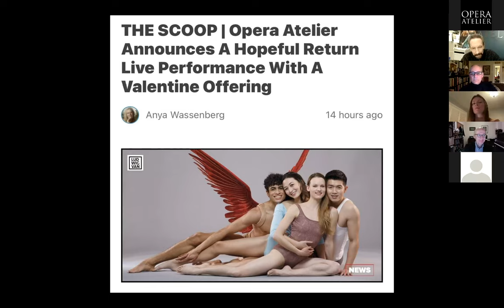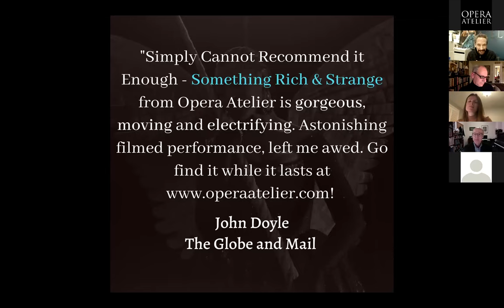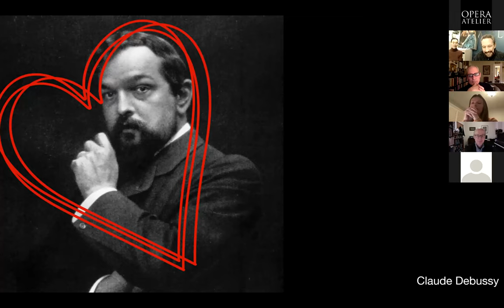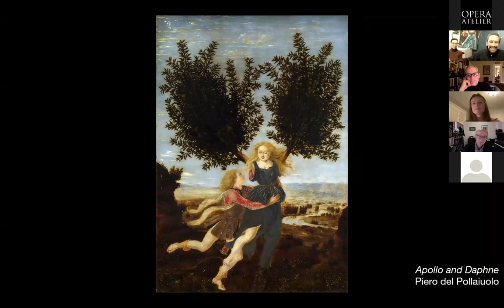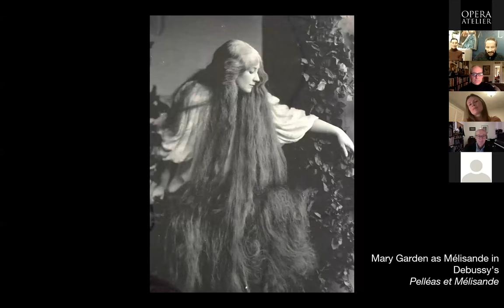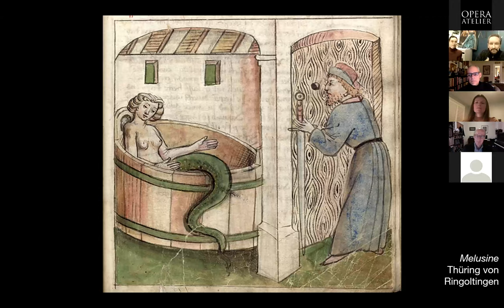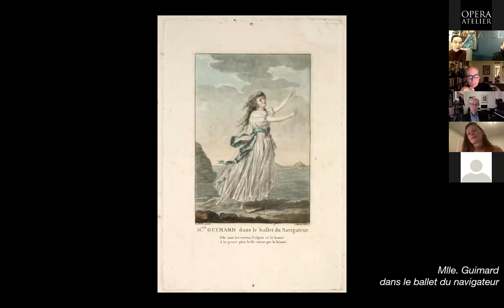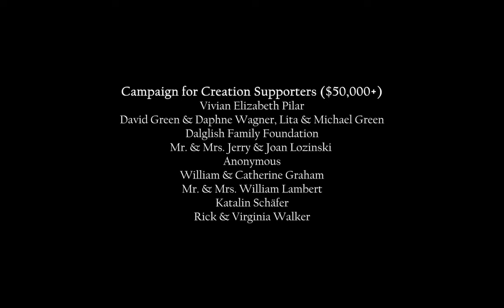The Creation of "All is Love" - Zoom Presentation | February 07 2022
An hour long conversation about the creation of Opera Atelier's new production "All is Love"!

Featuring Opera Atelier Co-Artistic Directors Marshall Pynkoski and Jeannette Lajeunesse Zingg, along with Set Designer Gerard Gauci and Music Director David Fallis, along with mezzo soprano Danielle MacMillan.